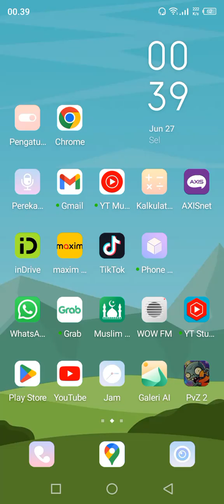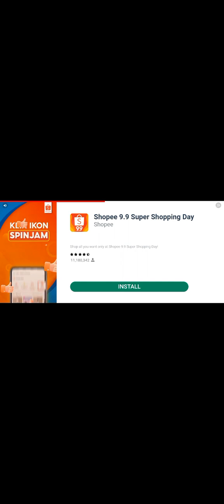perang di zona endless pulau Koboy level 6 big bad butte upload malam Hari speed run 😂